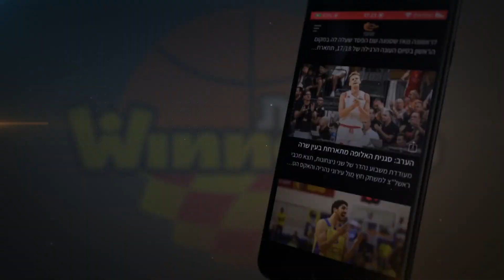ליגת ווינר סל חוזרת: הפועל אילת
בעוד שבוע וחצי חוזרים לשחק כדורסל. הפועל "יוסי אברהמי" אילת לא תסתפק בפחות מהופעה שמינית ברציפות בפלייאוף